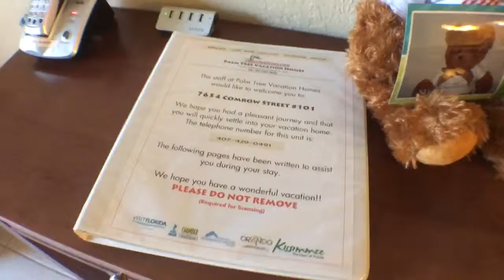7654 Comrow 101